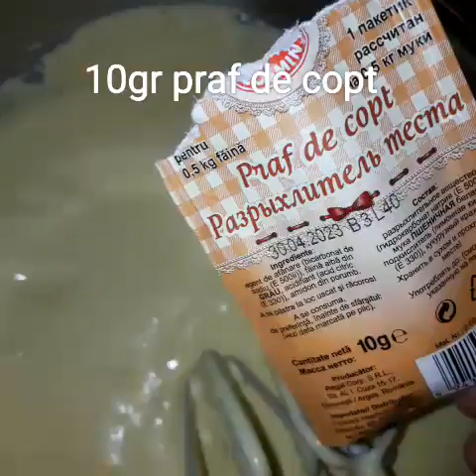Rulada cu mere[eftina si gustoasa]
Reteta
5 mere 🍎
5oua🥚
5lin.zahar🍚
5lin faina🍙
10gr praf de copt🧂
5gr scortisoara🍘

           Pofta buna
Daca aveti neclaritati va raspund in comentarii😘😘😘